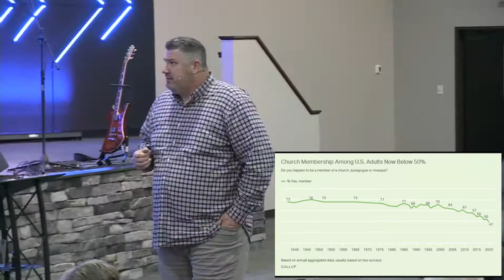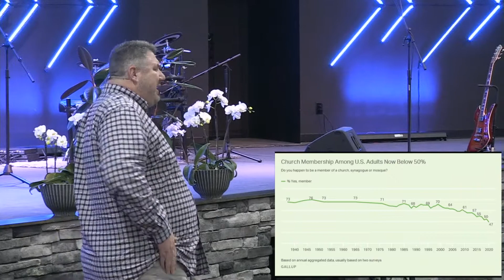4/7/21 "Churches, Pastors, and People Part 2" Soul Harvest Church